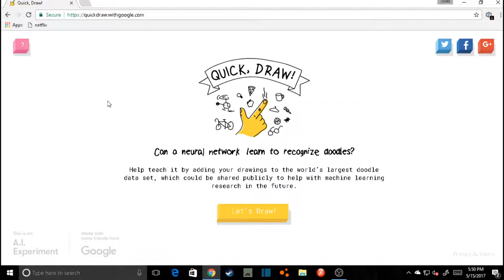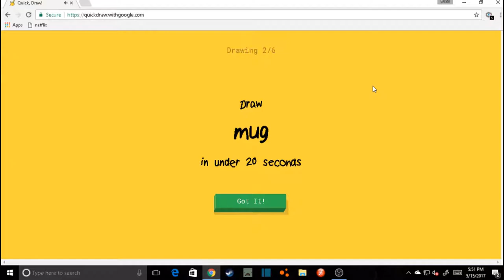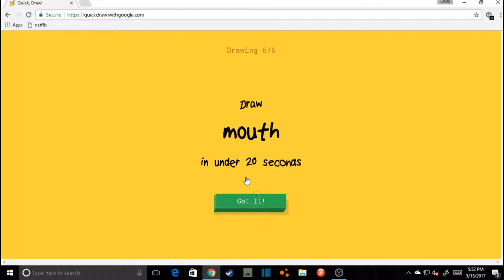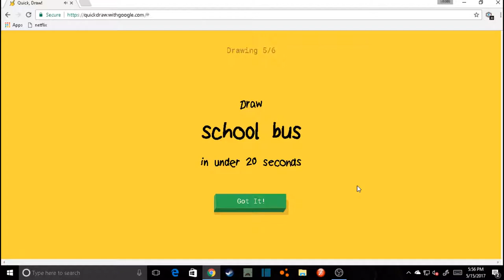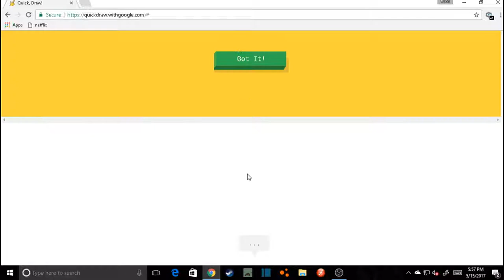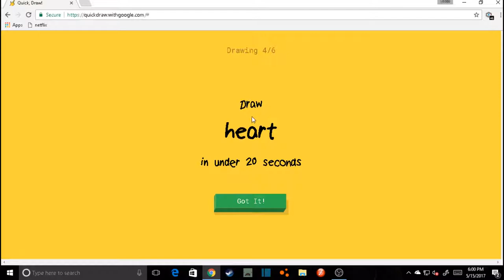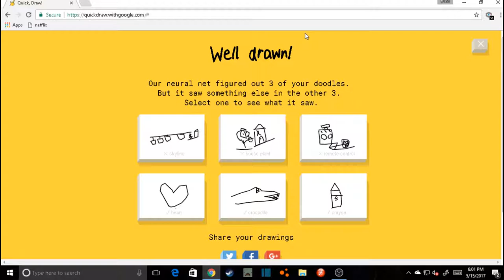Google Quick Draw Part 1